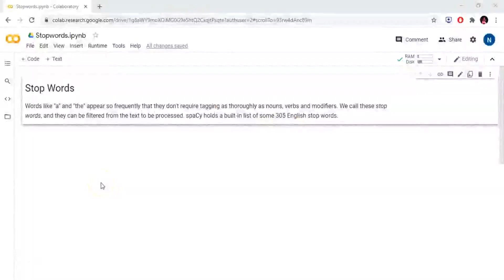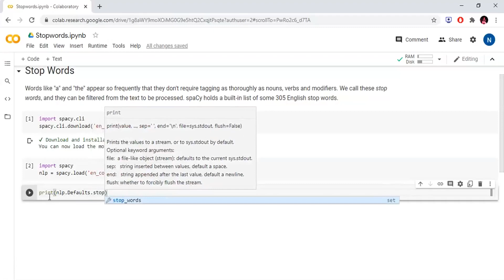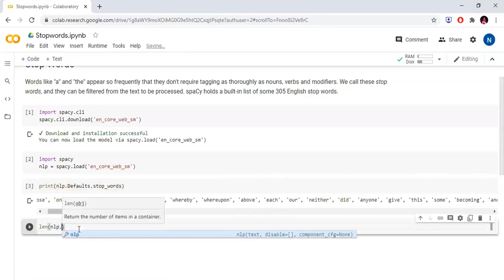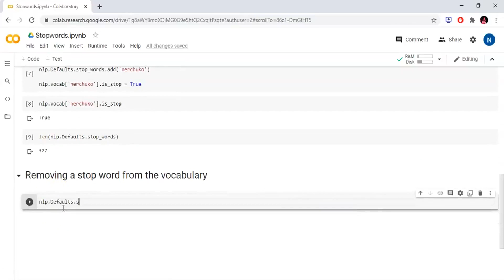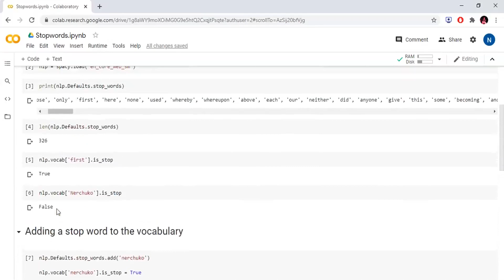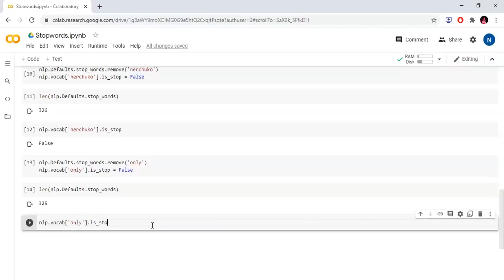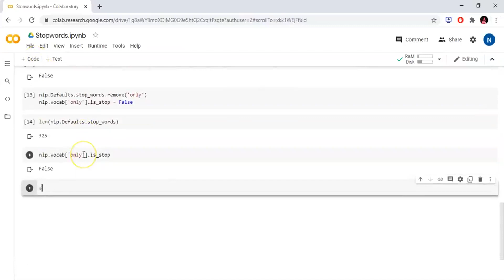What are Stop words ? || NLP in Telugu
Hey folks,

In this video, we are discussing what ar stop words and how to use stopwords using spacy in Telugu